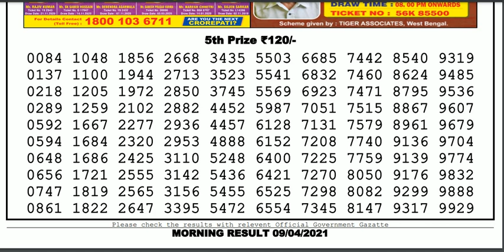Lottery Sambad Lottery Result 11.55am 09.04.21 Nagaland Lottery Live gdn